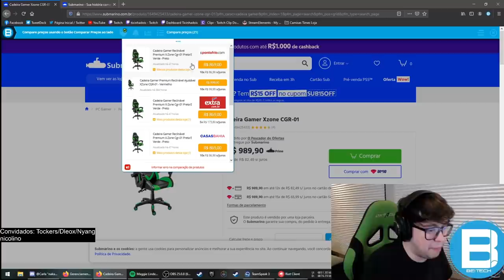SERÁ QUE O RADIANTE VEM DENOVO? ft: Leox